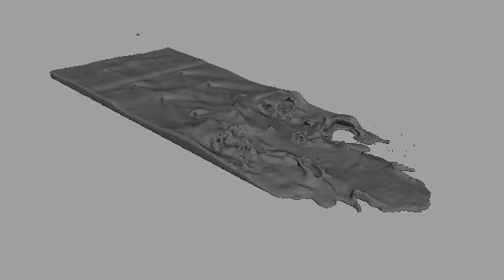RF GARAGEFLOW SIMULATION3